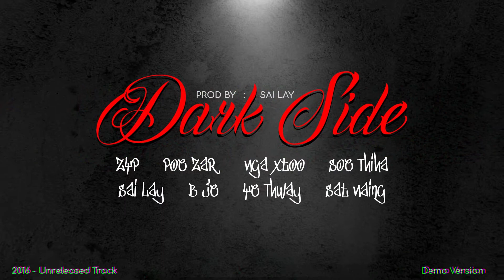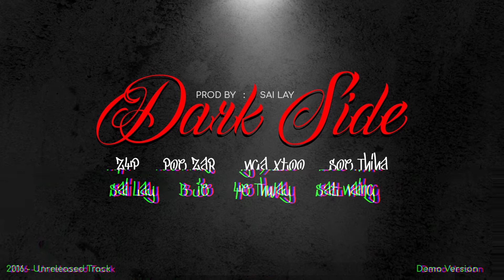DARK SIDE [Demo Version]